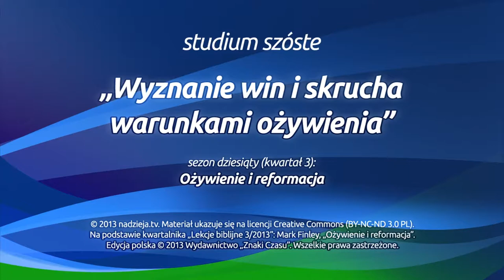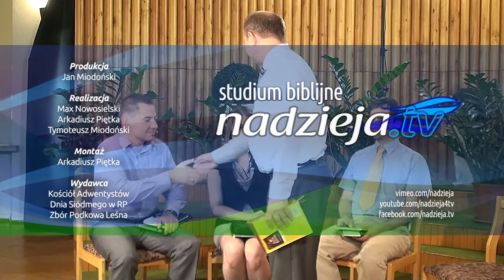Studium biblijne - 124 HD: Wyznanie win i skrucha warunkami ożywienia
Studium biblijne lekcji Szkoły Sobotniej dla dorosłych (sezon 10) z 10 sierpnia 2013 r., pt. "Wyznanie win i skrucha warunkami ożywienia". Na podstawie kwartalnika "Lekcje biblijne 3/2013": Mark Finley, "Ożywienie i reformacja".

STUDIUM BIEŻĄCEGO TYGODNIA: Dz 5,30-32; 2 Kor 7,9-11; Kpł 5,5; 1 J 1,9; Hbr 12,17; Ps 32,1-8.

TEKST PAMIĘCIOWY: „Kto ukrywa występki, nie ma powodzenia, lecz kto je wyznaje i porzuca, dostępuje miłosierdzia" (Prz 28,13).

W STUDIUM UDZIAŁ BIORĄ: Remigiusz Krok (prowadzący), Łukasz Romanowski, Klaudia Głowacka-Walaszczyk, Janusz Orzechowski.

Zarejestrowano staraniem zboru Kościoła Adwentystów Dnia Siódmego w Podkowie Leśnej, 3 sierpnia 2013 r. w Wyższej Szkole Teologiczno-Humanistycznej im. M. Beliny-Czechowskiego w Podkowie Leśnej.